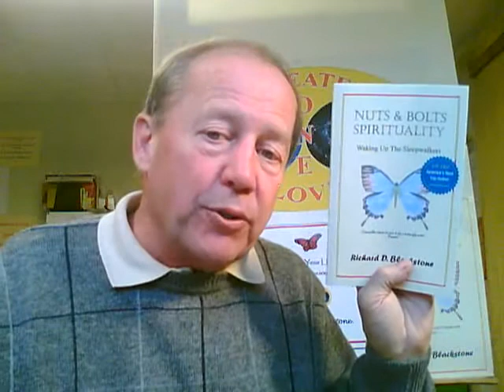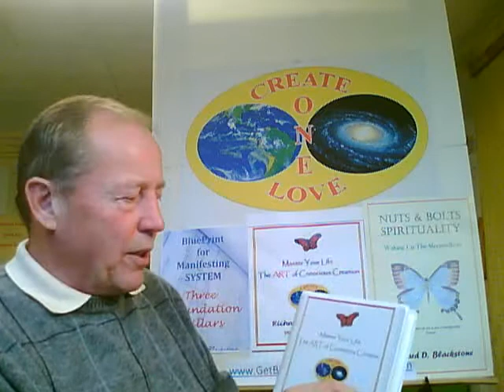Attitude of Gratitude & God of Oneness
The attitude of gratitude and God of oneness are the essence of unconditional love. Richard Blackstone teaches thankfulness. God sees gratitude in oneness.